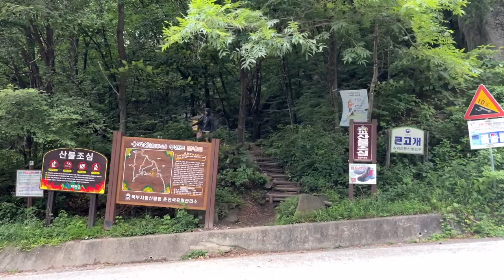[용화산] 한여름에 등반갔다 등목한 사연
***구독하고 안등즐등***

비예보와 30도가 넘는 온도를 무시하고 용화산에 가서 재미있게 놀았어요
등반도 두판이나 하고 맛있는거 싸온 언니오빠들 덕분에 배 부르게 보낸 주말이었습니다
아 그리고 제일 좋았던 부분은 등목 ㅋㅋㅋ
그리고 역시 용화산은 명성답게 밤엔 추웠음!